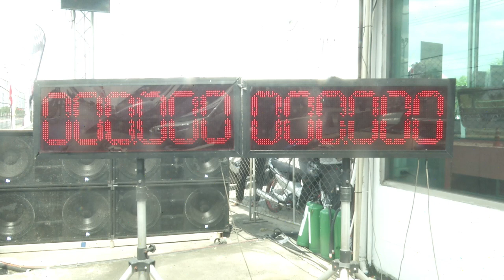RE-LIVE งาน IDEMITSU Diesel War 2019 รุ่น ZESTINO King of รถบ้านยางบาง Final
ลุยกันต่อกับรอบ Final ในรุ่น ZESTINO King of รถบ้านยางบาง (Turbo 3,000 บังคับใช้ยาง ZESTINO

📍5 คำจำกัดความ กับศึกแห่งศักดิ์ศรีของสาวก ดีเซลเมืองไทย 🇹🇭🇹🇭
ศักดิ์ศรี / มุ่งมั่น / ศรัทธา / ภูมิปัญญาไทย / ท้าทาย
ที่มาของ ธีมงานปีนี้
📌”มนต์รักดีเซล”📌
เตรียมรถให้พร้อมแล้วพบกัน
ณ สนามบางกอกแดร็ก อเวนิว คลอง 5 🔥
ใครจะเป็นเจ้าสถิติที่ดีที่สุดของวงการดีเซลแห่งสยามประเทศในปี 2019 ติดตามได้เร็วๆ นี้